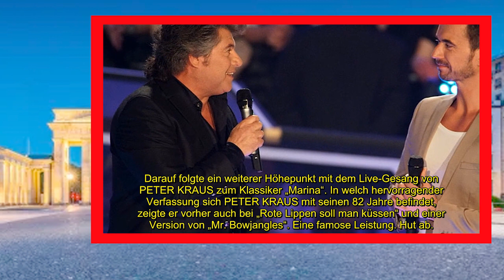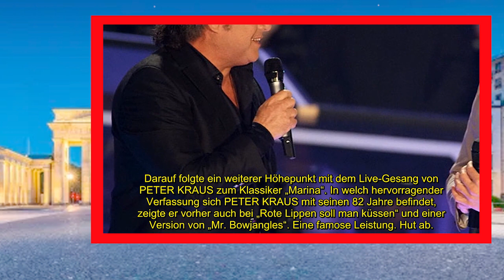Florian Silbereisen: Liebe mit 40 Jahren. Endlich ist sie aufgetaucht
Die neuesten Nachrichten über deutsche Stars, Events und wichtige Unterhaltungsinformationen sind im Gange.
Die unerzählten Geschichten von Florian Silbereisen, Helene Fischer ...